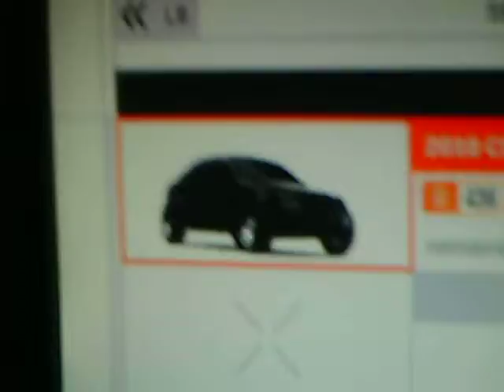WTF forza auction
i was looking at the forza auctions and found this weird bora/camero car